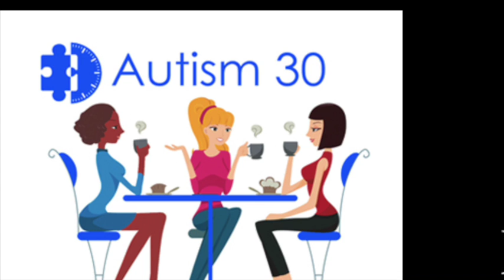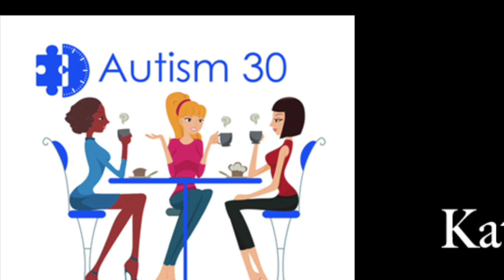Autism 30 Parent Talk 4 “Parental learning, marriages & relationship, and revelations"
Answering theses 3 questions: “What have you learned about yourself having a child with autism?” & “What makes your marriage work considering that 80% of parents with a child with autism don’t?”  & “What are some of the revelations you’ve had about having a child with autism?”